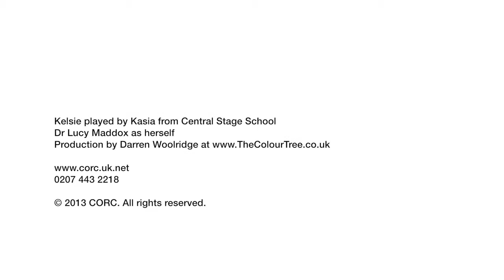Scoring questionnaires example with RCADS and SDQ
CORC have developed this video to be used in training on the use questionnaires used in CORC+ and CYP IAPT. It is not intended to present perfect practice but rather to stimulate discussion. How might you do it differently or better? The scenarios are based on real clinical examples although the young person is played by an actor in the videos. Copyright is owned by CORC and the therapist jointly who both give permission for the video to be used in non-commercial training and CPD events.